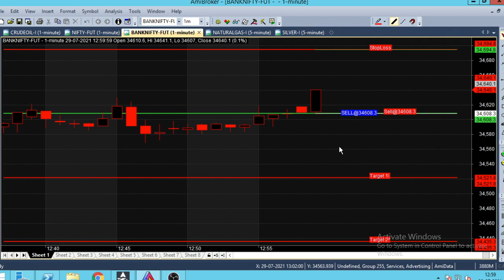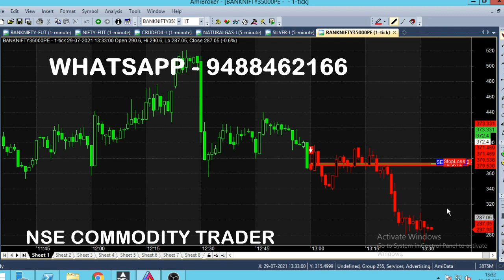Bank Nifty Option Expiry Trading Analysis At 12 Pm | Expiry Closing Time Strategy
Bank Nifty Option 12 Pm Trading Analysis, 12 pm Expiry Day Closing Time Strategy Analysis.

⏱️⏱️TIME CODES⏱️⏱️
0:00​ - Intro
0:30 - Buy Bank Nifty
1:00 - Candle Color
2:00​ - In the Money option